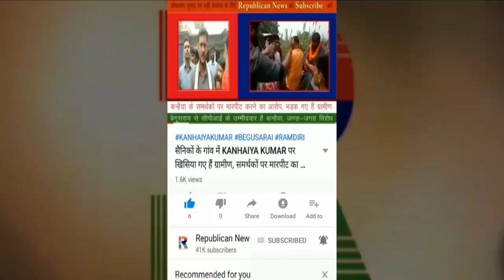CCTV में कैद बुजुर्ग के गुनहगार, Begusarai में Police को चुनौती, कौन देगा इन आंसुओं की कीमत?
सीसीटीवी में कैद बुजुर्ग के गुनहगार। बेगूसराय में अपराधियों ने खाकी को दी चुनौती। बिलखते बुजुर्ग की लुट गई दुनिया। कौन अदा करेगा इन आंसुओं की कीमत?